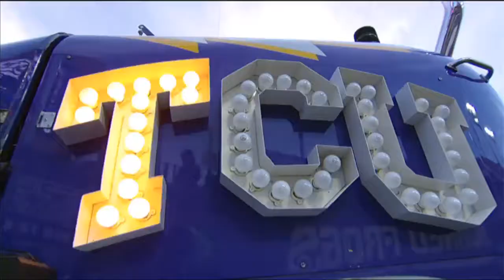2013 TCU Spring Football Preview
XOS Digital previews the 2013 TCU Horned Frogs.